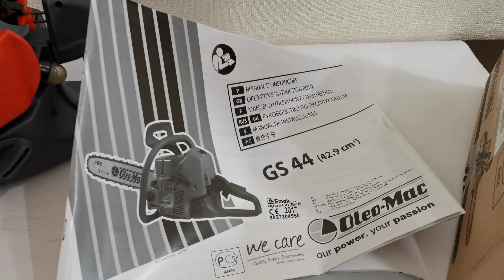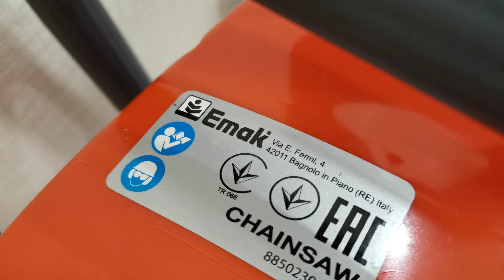Обзор Бензопила Oleo-Mac GS 44 (Made in Italy)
Для заказа инструмента Oleo-Mac переходите на сайт